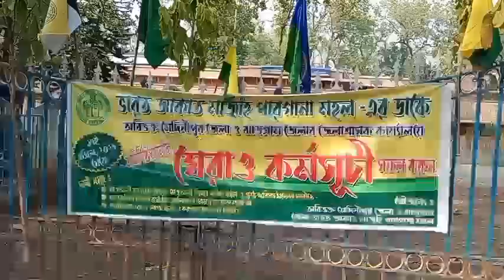d.mঅফিস পাঁওঠা খন চেৎ রিপোর্ট বাং ক এমাৎ কোওয়া Bjmpm 17.4.2023//Bjmpm_Bjspg_